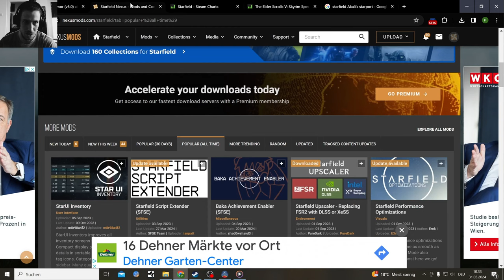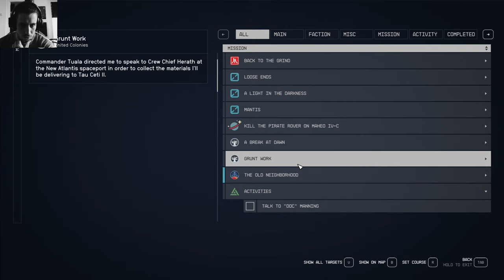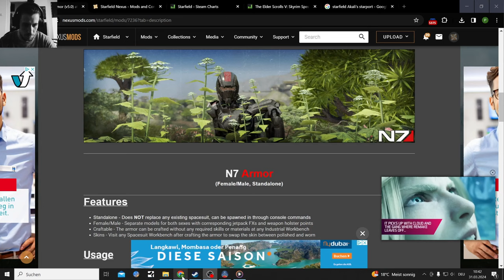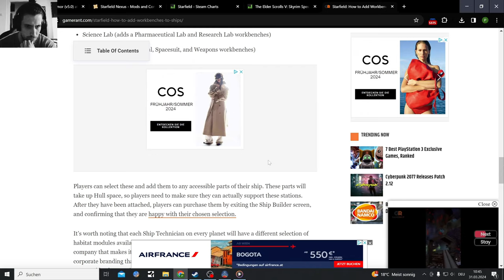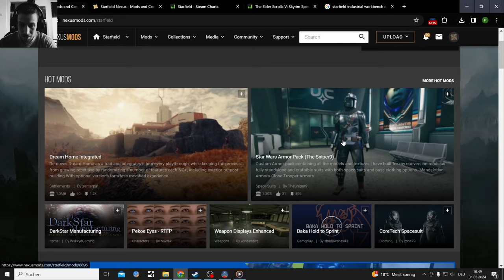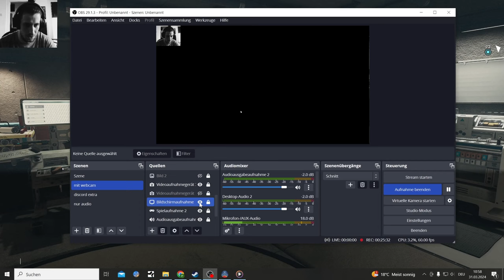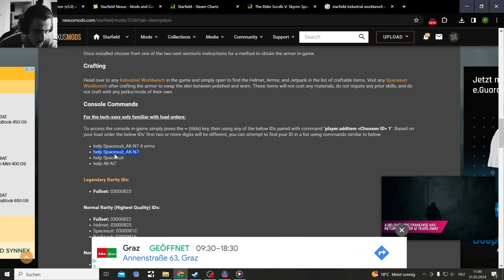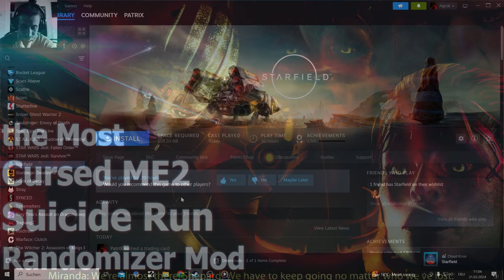I tried Starfield again but it still Stutters for me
I had high Hopes that I can finally get maself the Starfield experience without Troubleshooting

Also getting the Mods to work failed

My expensive PC Specs

SSD M-2 PCIe x4

Notebook specs

Intel i7-7700hq 2.80 ghz
RAM 16gb
NVidia GTX 1070
250 MB SSD

A lot of People on Reddit recommend this Mod:
Starfield Upscaler - Replacing FSR2 with DLSS or XeSS, (if you Stutter nothing will work)